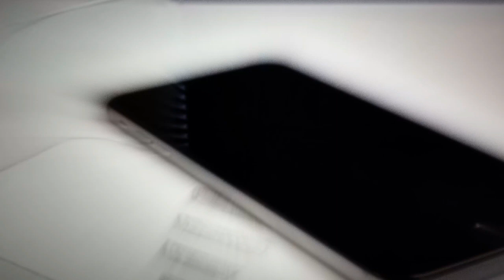iphone 11 introduction, apple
Apple's iPhone 2019 may be all about the camera. We're still months out from the expected September launch of the iPhone 11, but rumors point to a dramatic change to Apple's camera design.